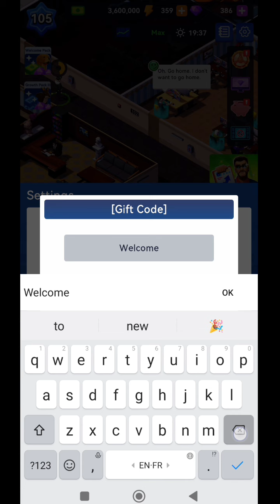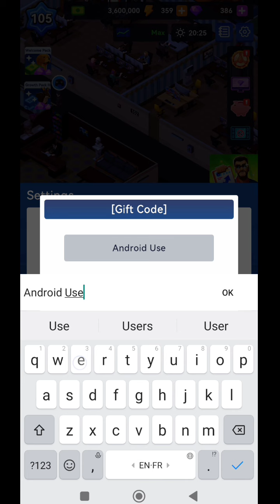*NEW* IDLE OFFICE TYCOON CODES 28 APRIL 2023 || IDLE OFFICE TYCOON GIFT CODES